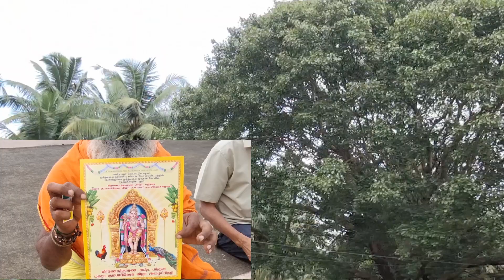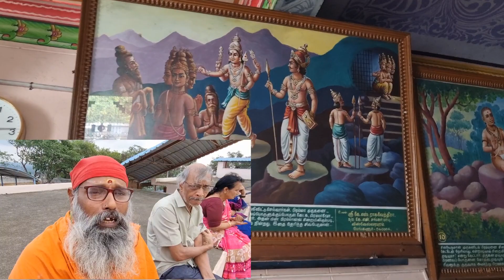Muthumalai visit near Pollachi